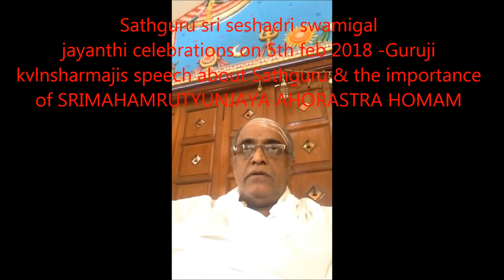SESHADRI SWAMIGAL JAYANTHI 2018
namaste all sharing Guruji kvlnsharmaji speech on Sathguru Sri Seshadri Swamigal Jayanthi celebrations proposed on 5th feb 2018 at 18 siddar sakthi peedam madambakkam . please listen to the importance of participating in the MAHAMRUTYUNJAYA AGORASTRA HOMAM as parrt of JAYANTHI CELEBRATIONS ,